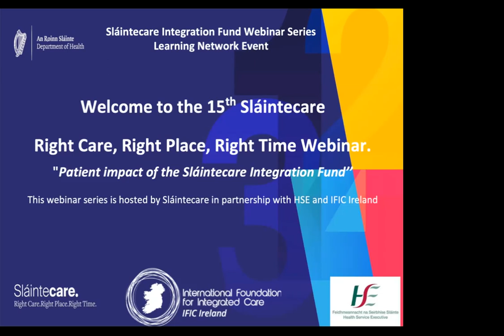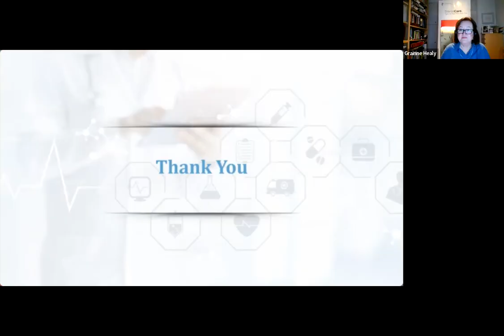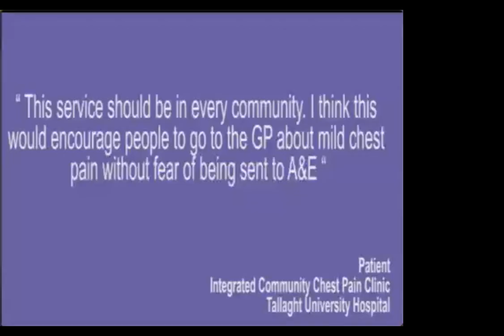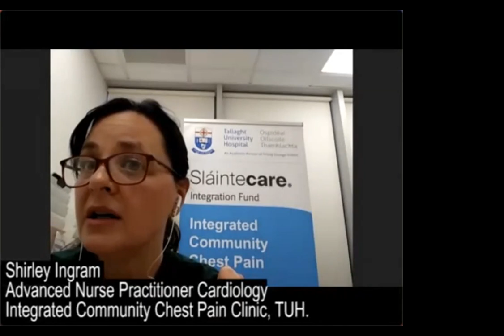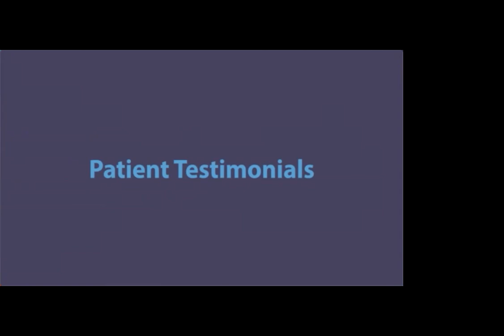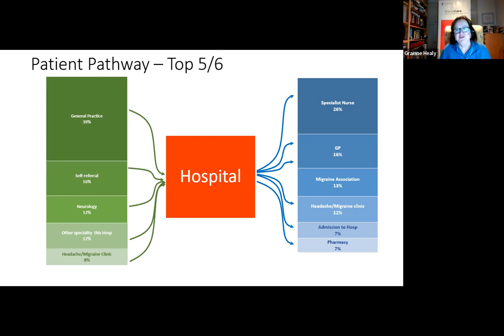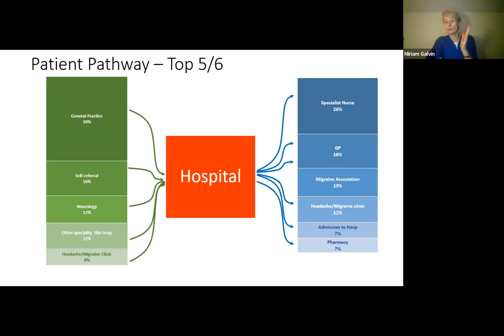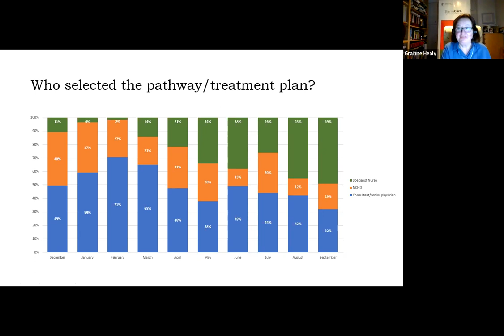Sláintecare Webinar: Patient impact of the Sláintecare Integration Fund. 9th December 2021.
Putting people at the centre of health and social care delivery is key to Sláintecare implementation. Patient impact is a very important component of the success of the Sláintecare Integration Fund projects. This webinar will focus on two projects and the impact they are having on patients, their families and carers.